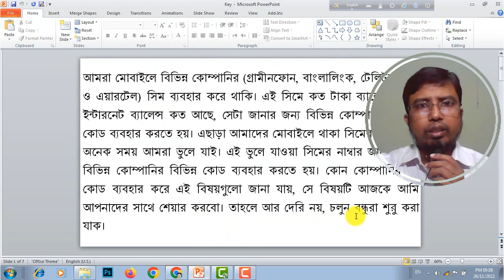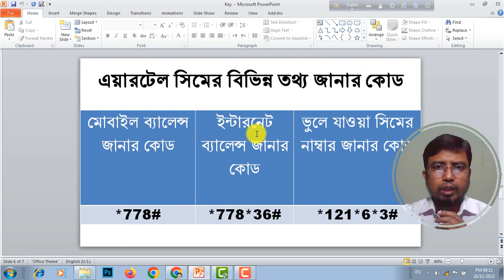Mobile Balance, Internet Balance, SIM Number | মোবাইল, ইন্টারনেট ব্যালেন্স এবং সিমের নাম্বার জানুন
Hi guys, We use SIM from different companies (Grameenphone, Banglalink, Teletalk, Robi and Airtel) in mobile. Different companies have to use different codes to know how much money balance is there in this SIM, how much internet balance is there. Besides, many times we forget the SIM number in our mobile. Different companies have to use different codes to know this forgotten SIM number. Today I will share with you what code of a company is used to know these things. As long as you benefit for watching my tutorials, I think my work will be successful. So it's not too late, let's get started.

Various information Code of Grameenphone SIM:

Mobile Balance Code: *566#
Internet Balance Code: *566*10#
Forgotten SIM Number Code: *2#

Various information Code of Banglalink SIM:

Mobile Balance Code: *124#
Internet Balance Code: *222*3#
Forgotten SIM Number Code: *511#

Various information Code of Teletalk SIM:

Mobile Balance Code: *152#
Internet Balance Code: *152#
Forgotten SIM Number Code: *551#

Various information Code of Robi SIM:

Mobile Balance Code: *222#
Internet Balance Code: *8444*88#
Forgotten SIM Number Code: *140*2*4#

Various information Code of Airtel SIM:

Mobile Balance Code: *778#
Internet Balance Code: *778*36#
Forgotten SIM Number Code: *121*6*3#